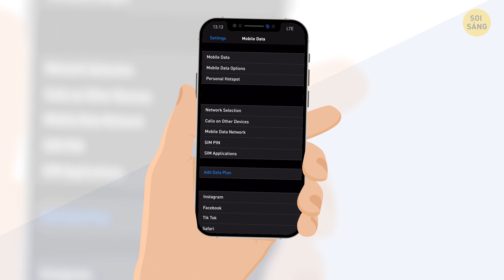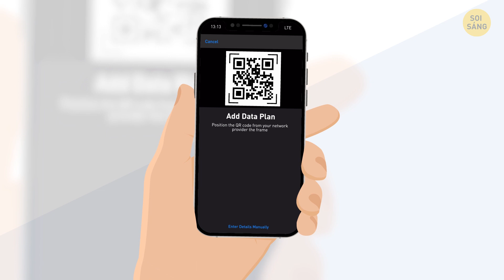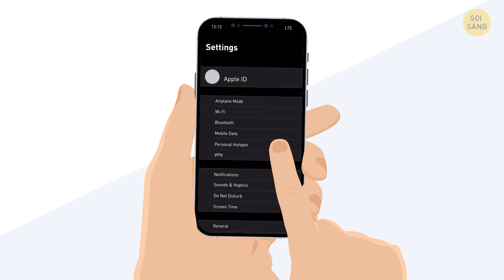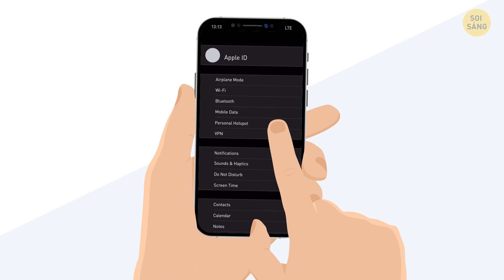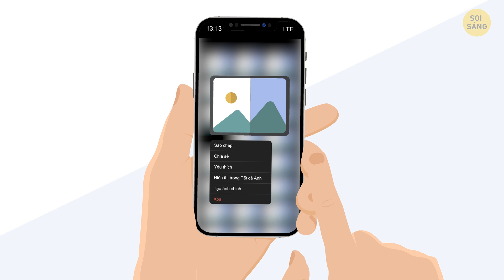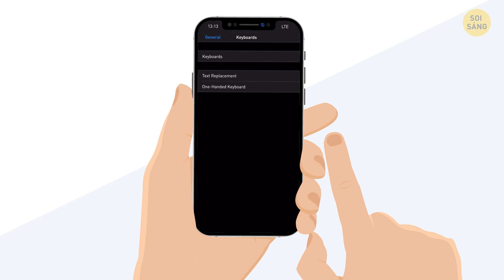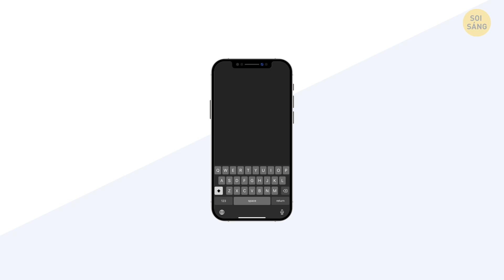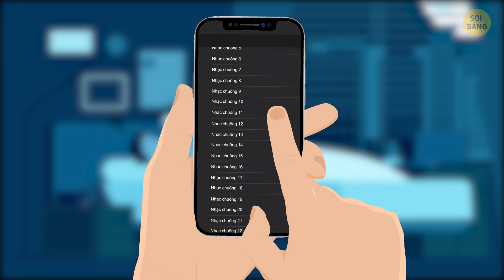Tại Sao iPhone Không Có Sim Kép Nhưng Bạn Vẫn Có Thể Sở Hữu Nó?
Điện thoại thông minh là thiết bị mà bạn dùng nhiều nhất. Nhưng bạn có biết tất cả các thủ thuật bí mật và các tính năng ẩn trên điện thoại thông minh của mình không? Ví dụ, có một cách để sở hữu thẻ SIM kép trên iPhone và cách này dễ lắm nha. Đã đến lúc học mẹo này rồi!